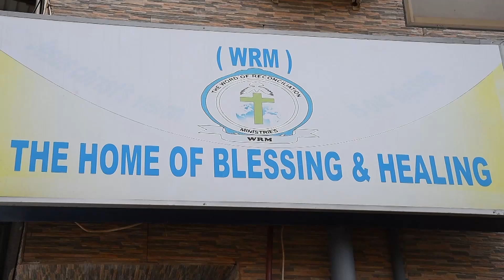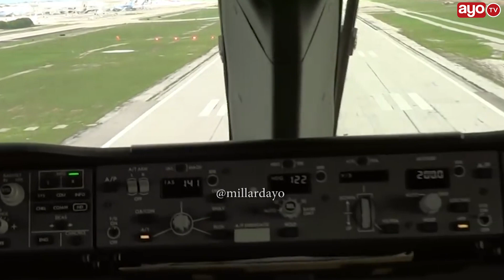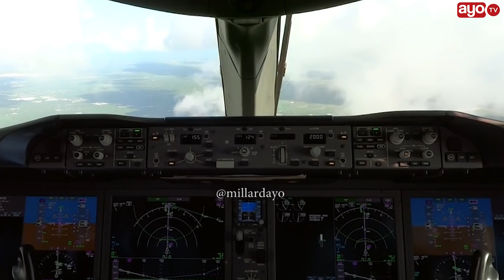Itakavyokuwa safari ya kwanza ya DREAMLINER, Dar to Mwanza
Ndege mpya ya Serikali aina ya Boeing 787-8 Dreamliner kwa mara ya kwanza itafanya safari yake kati ya Dar es salaam na Mwanza, July 29, siku ya Jumapili saa moja na nusu asubuhi.